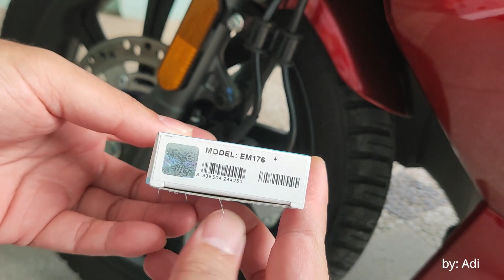Alva One - Front Brake Pad Replacement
Ganti Kampas Rem Depan Alva One